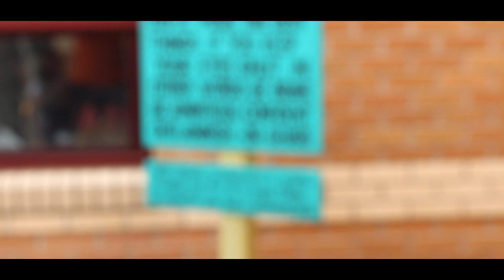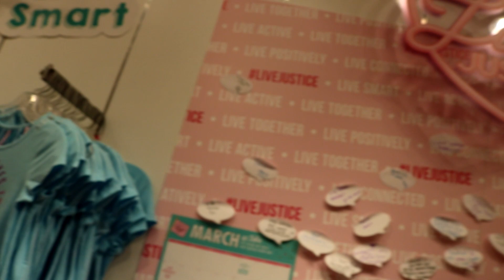AMAZiNG KiDS JUSTiCE HAUL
Today we head to the mall to check out Justice For Girls and to Shop Justice For Girls! the girls get an amazing kids justice haul Come join us in the fun! Also we spot some one super special! who could it be?

Remember if you see us in person BE SURE TO STOP US AND SAY HI! WE LOVE YOU GUYS YOU ARE OUR FUNKY MONKEYS! We Challenge you all to tell two people today about Totally Bananas TV!